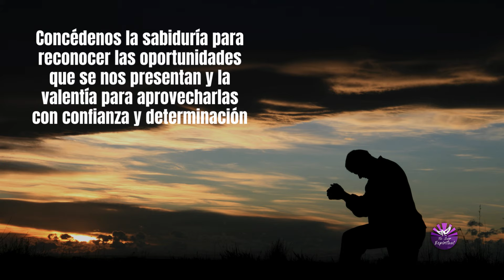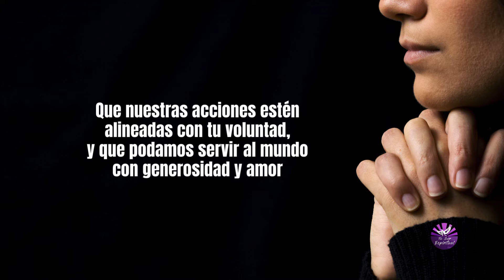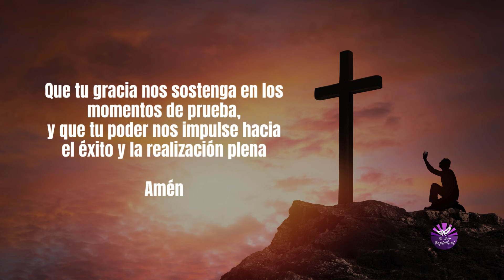PLEGARIA PARA ABRIR CAMINOS HACIA LA SUERTE, ABUNDANCIA, PROSPERIDAD, FORTUNA Y RIQUEZA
Que esta plegaria te brinde inspiración y fortaleza en tu búsqueda de la suerte, abundancia, prosperidad, fortuna y riqueza.